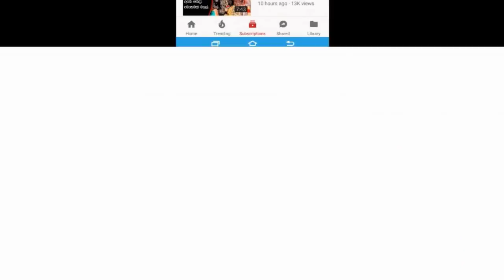රොනී ලීච්ගේ ආදරනීය දියණිය, කේෂියාගේ සොදුරු කැදැල්ල| Ronnie Leitch's Daughter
ලොව වටා සංචාරය කරමින් සොදුරු ජීවිතයක්  ගත කරන, රොනී ලීච්ගේ සුන්දර දියණිය කේෂියාගේ ආදරනීය කැදැල්ල Ronnie Leitch's loving daughter Keshia Leitch's Family